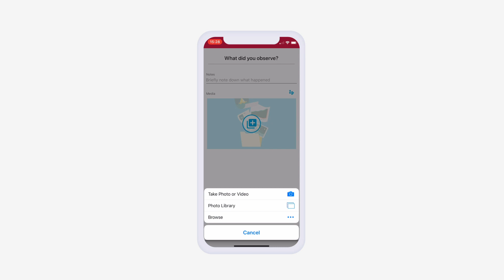Capptions app demonstration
The #1 platform for on-the-go data capture!
Capptions will blow you away!